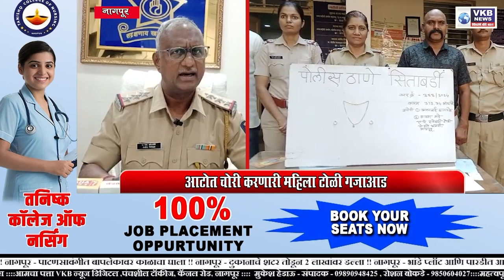NAGPUR || आटोत चोरी करणारी महिला टोळी गजाआड !!